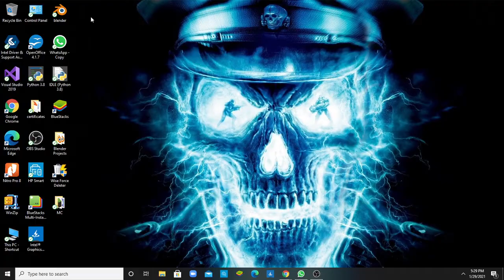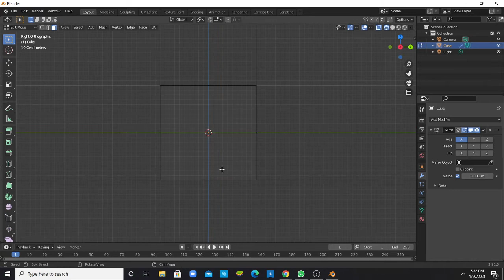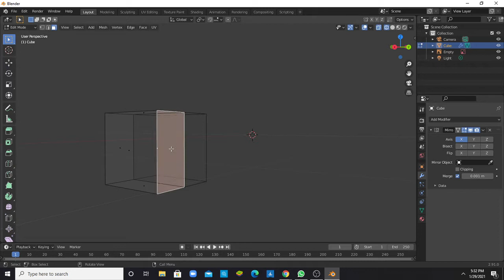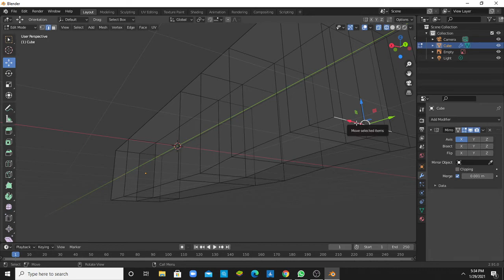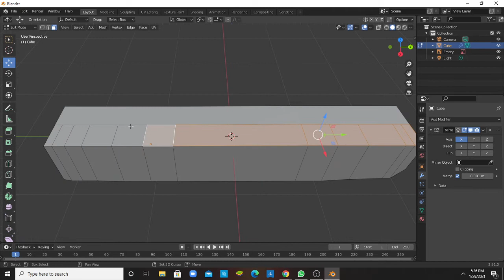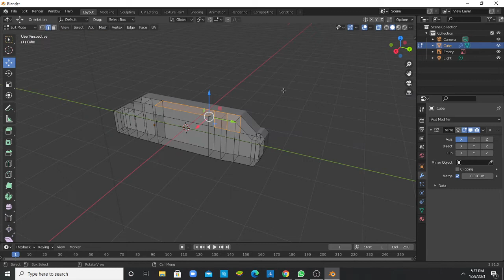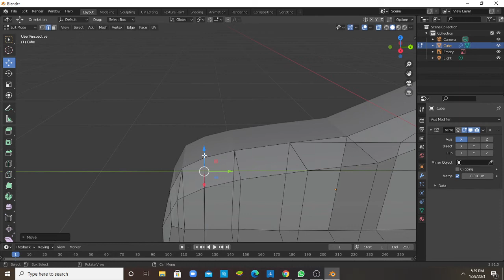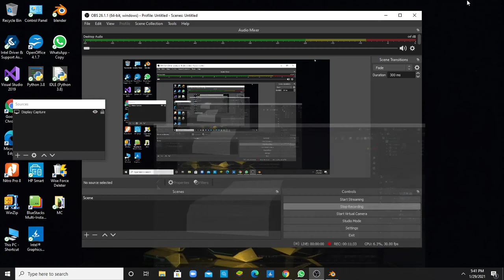Blender; Part1 - making a low poly vehicle in blender. making the rough base of the car.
hello friends

bye friends!